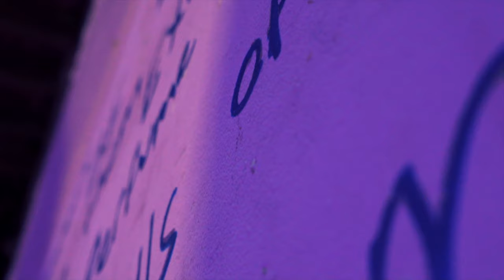OUT THE MUD - BUKK SLEEZIANO X KING MOOK (DIR - A MALICE PRODUCTION)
SHOT BY @MALICEPRODUCTIONS